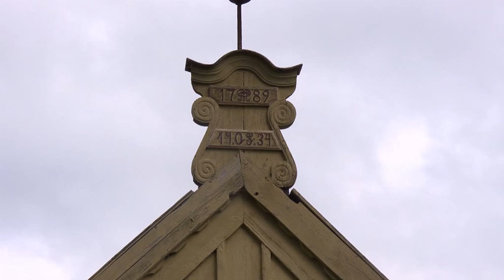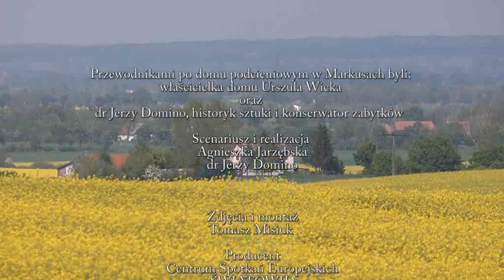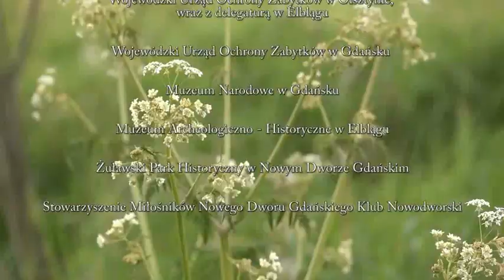Dom Podcieniowy w Markusach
Dom podcieniowy Nr 13 z 1789 r. w Markusach Pani Urszuli Wickiej, która w tym domu mieszka od 1947r. To jeden z niewielu na Żuławach domów, w który zachowały się funkcje oraz układ pomieszczeń. Oryginalna stolarka, okucia, przepiękne obejście z monumentalnym wiejskim ogrodem oraz przede wszystkim wspaniała właścicielka.

Scenariusz i realizacja: Agnieszka Jarzębska
Zdjęcia: Tomasz Misiuk